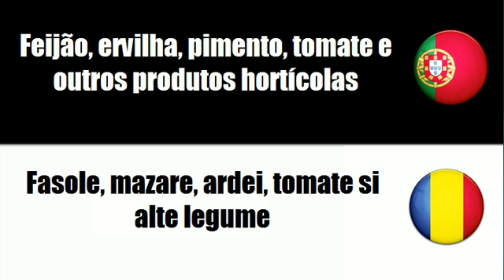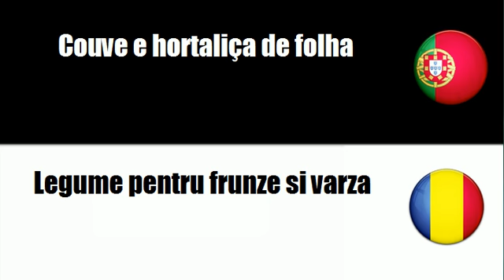Português+Romeno = Produtos hortícolas transformados